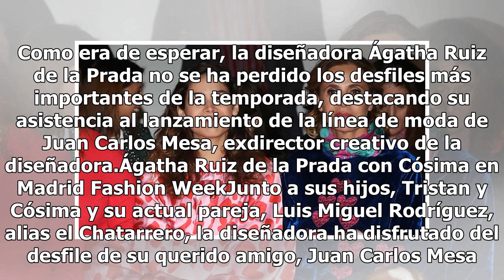Ágatha Ruiz de la Prada y su familia disfrutan de la MBFW con mascota incluida